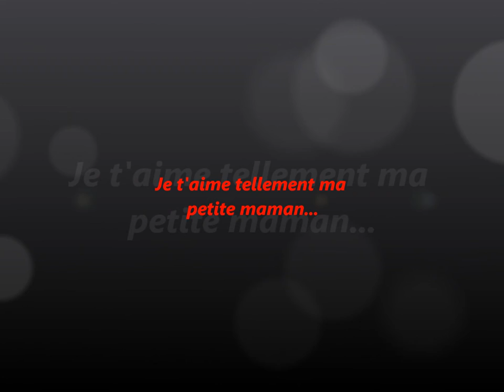anniversaire de maman